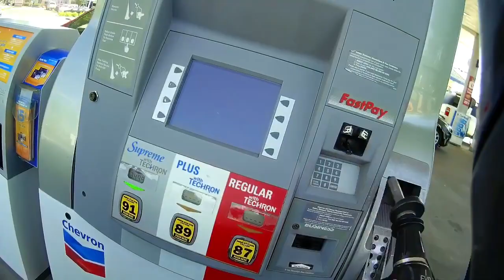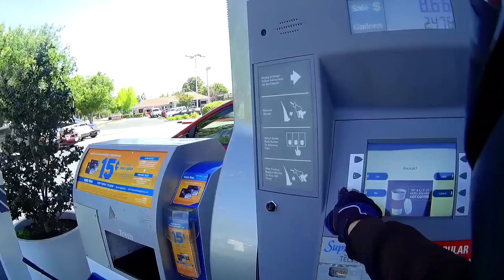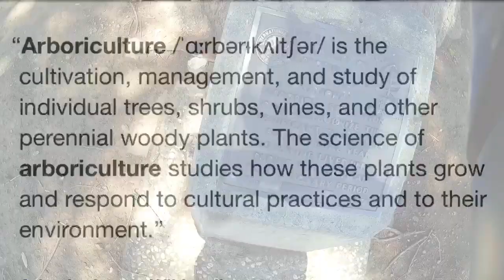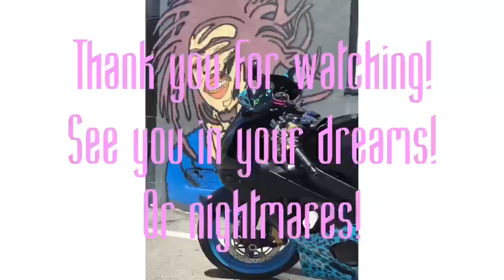History Lesson | I Can Fly - What's Your Super Power?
Taking you to see the oldest tree in my city and talking to you about my personal dreams. Is t tmi?